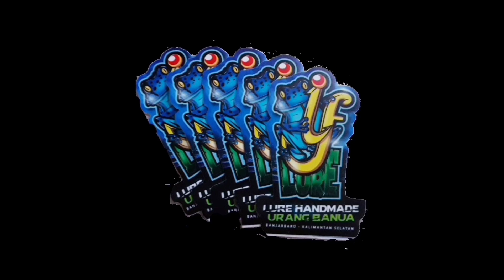CASTING IKAN GABUS-spot yang masih banyak di huni gabus kalimantan-shimano antares dc mdxg 2021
oke teman teman hari ini kita ada kesempatan lagi casting ikan gabus. kali ini spot nya banyak di huni gabus gabus sungai kalimantan.

casting gabus kali ini kita pakai umpan inline sawa d dum dum atau umpan tiruan sehingga mempermudahkan kita untuk casting ikan gabus.

oke teman teman selamat menyaksikan casting ikan gabus semoga terhibur.

aman kan durasi biar tidak kena spam, kritik lah di kolom komentar yang membangun sesuai isi video.

saksikan juga video video menarik yg lain dari :Angler pakasam
fb ;Rusli Elizaammar

PIRANTI YANG SAYA GUNAKAN👇

Rod : Strom Switch Blade SBC652M
Reel : Shimano Antares Dc Md Xg
Line : Jabrik PE 2
Leader : SAMAR 30LBS
Snap : Silent snap black 20lbs
Lure :-Sawa d dum dum inline
Camera : Gopro hero 7 black edition
Editor : Angler Pakasam
Aplikasi editor : kinemaster
Transportasi : Vario 125 hitam
spot : seputaran sunga barabai